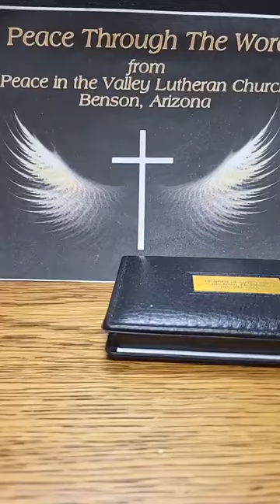Peace through the Word 6 29 24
Peace through the Word with Pastor Ron York of Peace in the Valley Lutheran Church, Benson, AZ     6-29-24